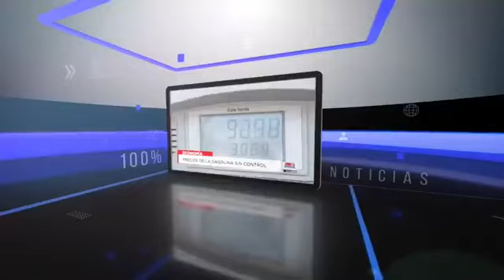Noticiero 100%Noticias martes 12 de noviembre 2019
📌 Luis Almagro, sí hubo golpe de Estado en Bolivia por parte de quienes intentaron robarse los votos
📌 Evo Morales llega a México y asegura que seguirá en política
📌 Edén Pastora llama a Daniel Ortega a nombrar su sucesor y deja por fuera a Rosario Murillo